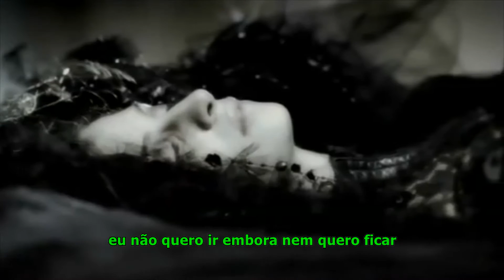Apocalyptica - Not Strong Enough (Legendado)